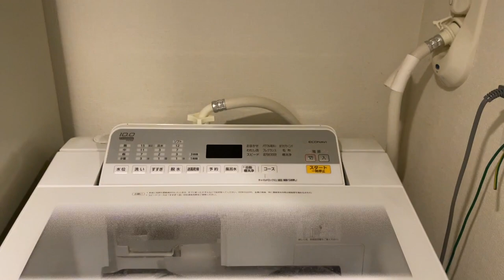ある3人家族（ミニマリスト1名＋非ミニマリスト2名）のルームツアー。【2022年2月】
【参考動画】
・あるミニマリストのインテリア。【papperskorg（パペルスコルク）】のスリッパラック。

・あるミニマリストのリモートワーク環境。Apple（アップル）、DELL（デル）、Microsoft（マイクロソフト）、MUJI（無印良品）、sedus（セダス）。

・あるミニマリストのクローゼット全公開【2022年2月】。総アイテム点数確認。

・あるミニマリストのインテリア。子供部屋をまだ必要としない、子供の為のスペース。【無印良品　無垢材デスク】×【Eames（イームズ）シェルサイドチェア　DSR】をメインに。

・あるミニマリストのインテリア【Eames（イームズ）】シェルサイドチェア、DSR

・食洗機は最高の時短家電。Panasonic（パナソニック）「NP-TZ100」を1年半使用してきた、あるミニマリストの製品紹介。

・あるミニマリストのオーブンレンジの買い替え。デザインも機能もシンプルなPanasonic（パナソニック）、【NE-FS300】。

・あるミニマリストが、12年近く使用した【Russell Hobbs（ラッセルホブス）】の電気ケトル（カフェケトル）を買い替えました。【7408JP-88】開封、使用感レビュー。

・あるミニマリストのゴミ箱紹介。シンプルで美しいゴミ箱。【papperskorg（パペルスコルク）】、【無印良品】。

・あるミニマリストのインテリア。【±0（プラスマイナスゼロ）】ウォールクロック。

・【無印良品】オーク無垢材ダイニングテーブル。あるミニマリストが、10年愛用しています。

・あるミニマリストのインテリア。【マルニ木工】HIROSHIMA（ヒロシマ）、アームチェア。

・あるミニマリストのインテリア 【Philippe Starck（フィリップ・スタルク）】COSTES（コステス）

・あるミニマリストがリビングルームに設置している空気清浄機。cado（カドー）、【AP-C200PS】。

・あるミニマリストが選んだサーキュレーター。【無印良品】サーキュレーター（低騒音ファン・大風量タイプ）。

・【無印良品】革張りワイドアームソファ。あるミニマリストが、無印良品のレザーソファを選ぶ理由。

【動画内に登場した製品】
・±0 プラスマイナスゼロ ウォールクロック X020(ホワイト) ZZC-X020(W)

・パナソニック オーブンレンジ 23L コンパクトモデル フラットテーブル 遠赤ヒーター 蒸気センサー ホワイト NE-FS300-W

・ラッセルホブス カフェケトル 0.8L マットブラック 7408JP-88

・パナソニック　食器洗い乾燥機　NP-TZ100

・無印良品　ポリプロピレンごみ箱・角型・袋止め付／大（約１１Ｌ） 約幅１５．５×奥行３０×高３１ｃｍ

・無印良品　ポリプロピレンごみ箱・角型・袋止め付／小（約３Ｌ） 約幅１０×奥行１９．５×高２０ｃｍ

・ポリプロピレンごみ箱・角型・ミニ（約０．９Ｌ） 約幅７×奥行１３．５×高１４ｃｍ